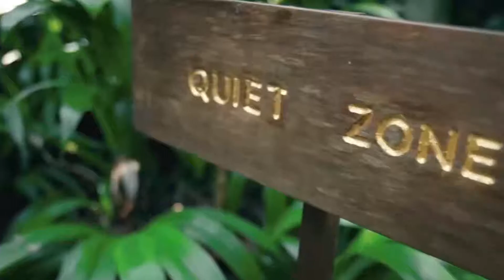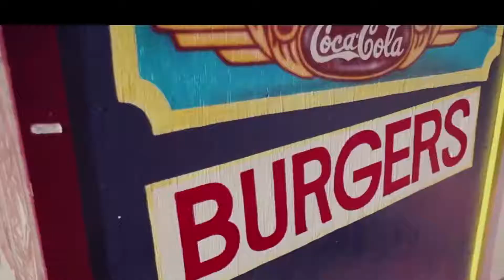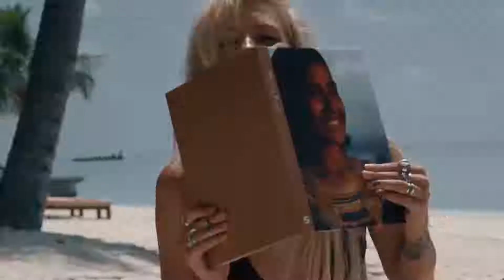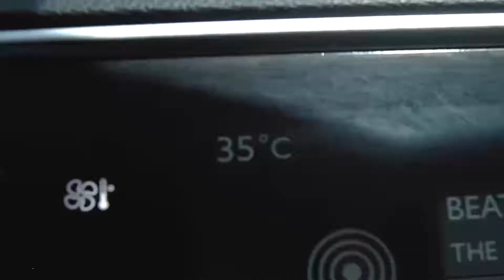Top Retro mix s Dance Party 80-s Roxette, Depeche Mode, Madonna, Technotronic, Erasure, Samantha Fox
Welcome To Top Retro Hits. A Music Chanel Dedicated To Bringing You The Best Of The Best Retro  Music Tracks!!